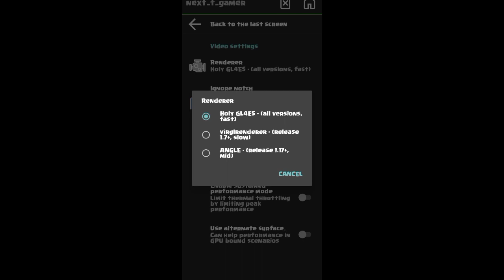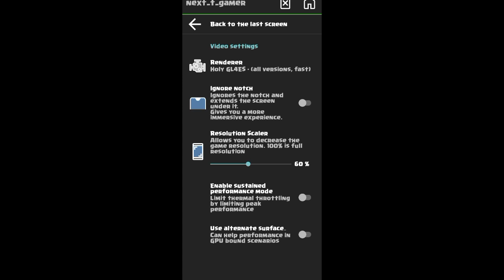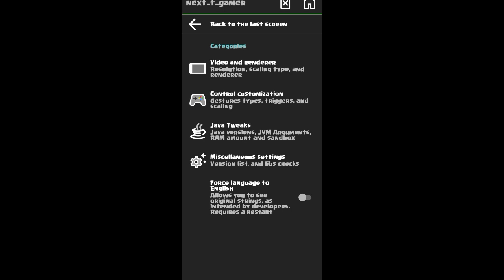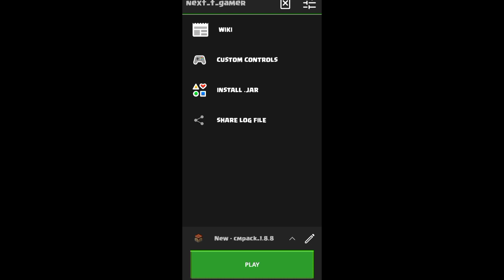BEST SETTINGS FOR POJAV LAUNCHER || CRASH AND LAG FIX 😱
how to download optifine in android for pojav launcher
pojav launcher v2
pojav launcher v3
pvp pojav launcher
pojav launcher mod
minecraft pojav launcher